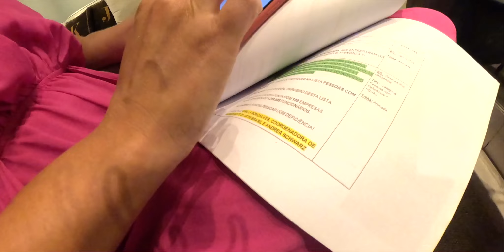VLOGUEI COMO MESTRE DE CERIMÔNIAS!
► Premiação é um dos eventos mais emocionantes para se apresentar!
Compartilho com vocês como foram os bastidores do meu dia-a-dia  como mestre de cerimônias em eventos corporativos, na premiação do Gptw.